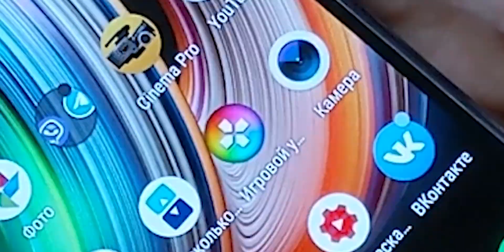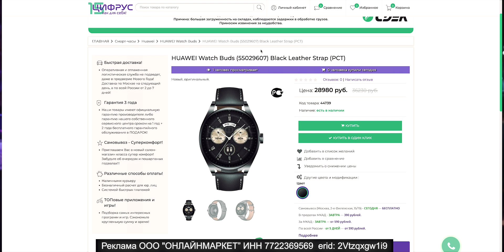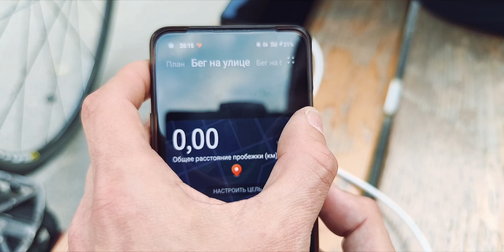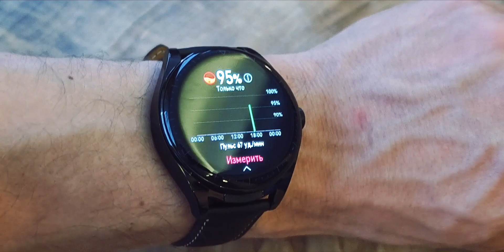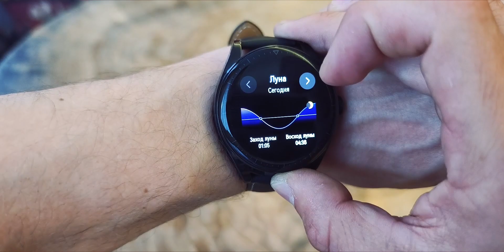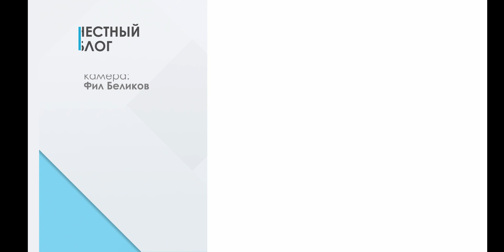HUAWEI WATCH BUDS. 3 месяца использования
✅ Купить в ЦИФРУС Huawei Watch Buds и получи подарок по ссылке